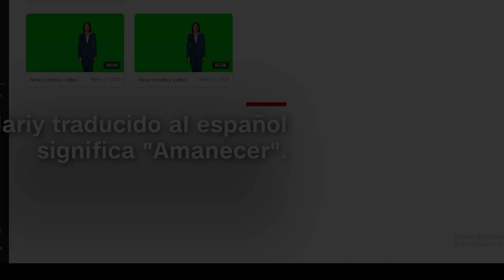¿Qué está pasando en LATINOAMERICA? 🌎 | Noticias de la semana! 😱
Si quieres apoyar el canal también puedes hacerte miembro haciendo clic en el botón "Unirme" en el perfil ❤️